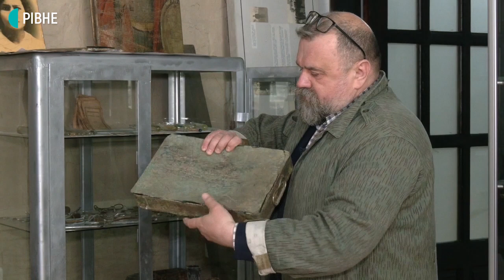На Рівненщині відновлюють експонати з підпільного повстанського шпиталю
«Такої колекції немає ніде: ні в Україні, ні в світі». Так каже дослідник історії УПА, директор Здолбунівського краєзнавчого музею на Рівненщині Олег Тищенко про колекцію хірургічних інструментів та медпрепаратів з повстанського шпиталю.

Тут є предмети радянського, німецького виробництва і навіть з царських часів. Розкопали це все у криївці неподалік урочища Гурби, реставрували і наразі сформували колекцію.